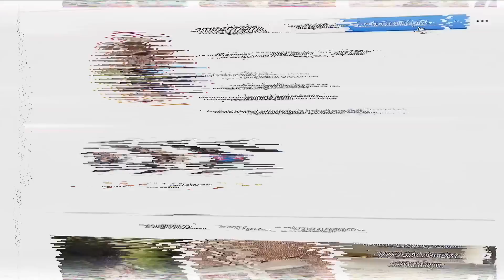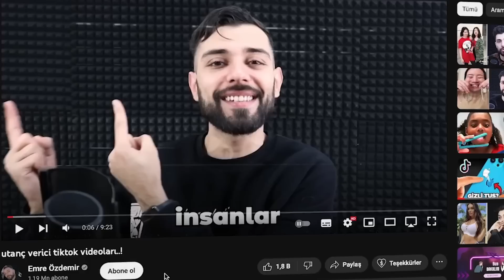HUGGY WUGGY DRONE KAMERASINA YAKALANDI ! (Şok Olacaksınız)